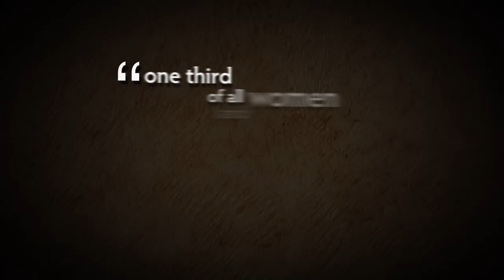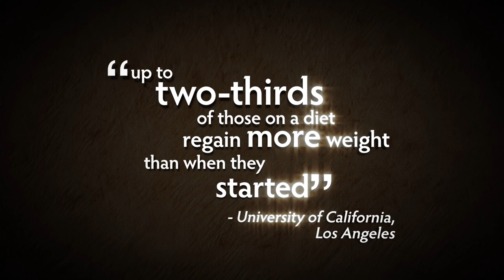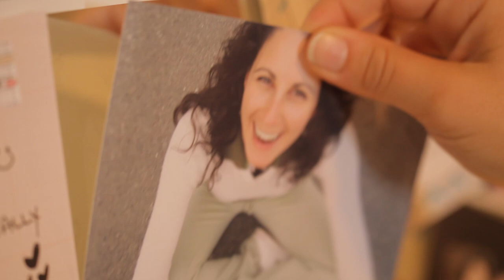Hungry For Change - Official Trailer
Discover how to eat your medicine to heal your gut, eliminate bloating, skin issues, and hair loss as I share seven nutrition principles in this free masterclass.

Hungry For Change is a Documentary Film About Creating Lasting Weight Loss, Abundant Energy, and Vibrant Health

"This inspiring film has the power to transform your health!" - Anthony Robbins, World Renowned Peak Performance Expert.

From the creators of the groundbreaking documentary FOOD MATTERS comes another hard-hitting film certain to rock your world.

HUNGRY FOR CHANGE exposes shocking secrets the diet, weight loss and food industry don't want you to know about. Deceptive strategies are designed to keep you craving more and more.

Could the foods we are eating actually be keeping us stuck in the diet trap?
FREE NUTRITION MASTERCLASS
Bloating, weight gain, hair loss, hormone issues… Here’s what to eat and what to avoid.

JOIN THE FOOD MATTERS CLEAN EATING PROGRAM
Build a lifetime of healthy habits! 21 days, 85+ gluten-free recipes, 6 curated meal plans and shopping lists, a community of like-minded people.

FOOD MATTERS NUTRITION CERTIFICATION PROGRAM